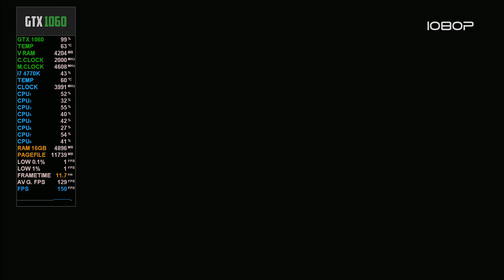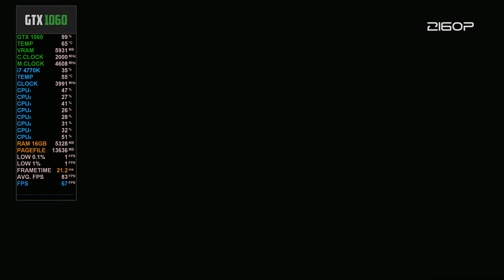DEVIL MAY CRY 5 - GTX 1060 6GB - i7 4770K - 1080p - 1440p - 4K - FRAMERATE TEST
Benchmark test DEVIL MAY CRY 5 - i7 4770K & GTX 1060 6GB & 16GB RAM.
Бенчмарк тест игры DEVIL MAY CRY 5 - на i7 4770K & GTX 1060 6GB & 16GB RAM.

Graphics settings/ Настройки графики:
1080p: 00:06 | 1440p: 03:14 | 2160p: 06:33

Recorded with ShadowPlay, without recording I get a +2-4 FPS boost.
Запись производилась программой ShadowPlay, без неё игра выдаёт на +2-4 ФПС больше.

PC Specs/ Хар-ки ПК:
CPU: Intel Core i7 4770K 4.0Ghz
Motherboard: Gigabyte Z87-D3HP
GPU: PALIT GeForce GTX 1060 DUAL 6GB
PSU: Chieftec 650W 80+ Bronze
RAM: Kingston KVR16N11 16GB DDR3 1600MHz (4x4GB)
Hard Drive: 1TB WD10EZEX 7200RPM
OS: Windows 10 Pro 64-Bit (October Update)
GPU Driver Version: 419.35